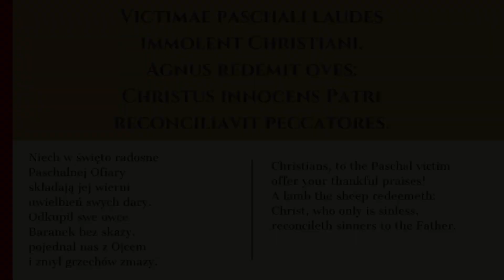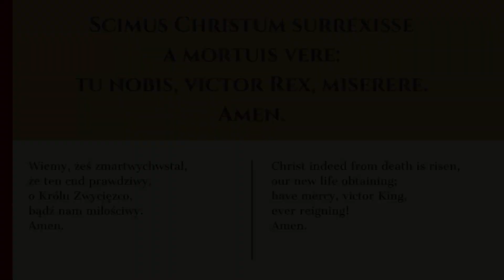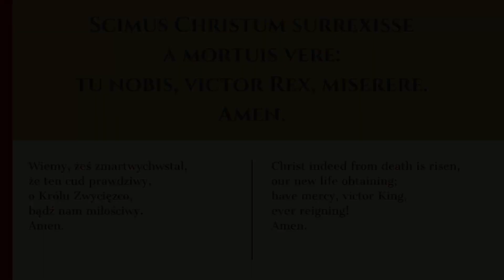Victimae paschali laudes - latin chant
Let us learn to pray in the most beautiful sacred language in the world

Uczmy się modlić w najpiękniejszym sakralnym języku świata

Zapraszamy na naszą stronę: QuoPrimumTempore.pl ,
na której znajdziecie Państwo szereg bezpłatnych materiałów, w tym e-booków o tematyce poświęconej Tradycji Katolickiej.

Sekwencja Wielkanocna:

Victimae paschali laudes
immolent Christiani.

Agnus redemit oves:
Christus innocens Patri
reconciliavit peccatores.

Mors et vita duello
conflixere mirando:
dux vitae mortuus,
regnat vivus.

Dic nobis Maria,
quid vidisti in via?

Sepulcrum Christi viventis,
et gloriam vidi resurgentis:

Angelicos testes,
sudarium, et vestes.

Surrexit Christus spes mea:
praecedet suos in Galilaeam.

[Credendum est magis soli
Mariae veraci
Quam Judaeorum Turbae fallaci.]

Scimus Christum surrexisse
a mortuis vere:
tu nobis, victor Rex, miserere.
Amen.

Niech w święto radosne Paschalnej Ofiary
składają jej wierni uwielbień swych dary.
Odkupił swe owce Baranek bez skazy,
pojednał nas z Ojcem i zmył grzechów zmazy.

Śmierć zwarła się z życiem i w boju, o dziwy,
choć poległ Wódz życia, króluje dziś żywy.
Mario, Ty powiedz, coś w drodze widziała?
Jam Zmartwychwstałego blask chwały ujrzała.

Żywego już Pana widziałam grób pusty
i świadków anielskich, i odzież, i chusty.
Zmartwychwstał już Chrystus, Pan mój i nadzieja,
a miejscem spotkania będzie Galilea.

[Słuszniej wierzyć Marii świętej białej głowie,
Niż temu co plotą fałszywi Żydowie.]

Wiemy, żeś zmartwychwstał, że ten cud prawdziwy,
o Królu Zwycięzco, bądź nam miłościwy.

Christians, to the Paschal victim
offer your thankful praises!

A lamb the sheep redeemeth:
Christ, who only is sinless,
reconcileth sinners to the Father.

Death and life have contended
in that combat stupendous:
the Prince of life, who died,
reigns immortal.

Speak, Mary, declaring
what thou sawest, wayfaring:

„The tomb of Christ, who is living,
the glory of Jesus’ resurrection;

„Bright angels attesting,
the shroud and napkin resting.

„Yea, Christ my hope is arisen;
to Galilee he will go before you.”

[Happy they who bear the witness
Mary’s word believing
above the tales of Jewry deceiving.]

Christ indeed from death is risen,
our new life obtaining;
have mercy, victor King, ever reigning!

Amen.